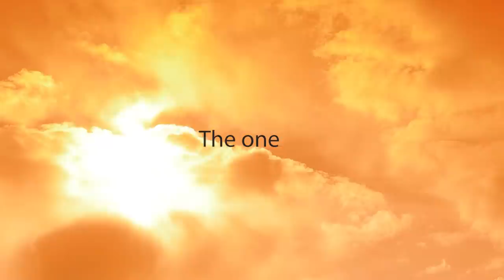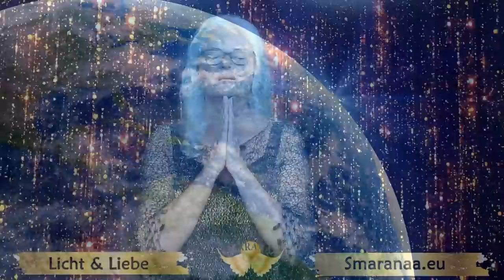Ist die Matrix real? Leben wir in einer Lüge?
Du hast wahrscheinlich den Film Matrix gesehen, aber was ist mit der Realität? Ist die Matrix real, leben wir in einer Lüge?
Hast du schon einmal darüber nachgedacht, ob er real sein könnte? Leben wir tatsächlich in einer simulierten Welt, die von superintelligenten Wesen erschaffen wurde? In diesem Video werde ich einige der Beweise für und gegen diese Theorie untersuchen und dich selbst entscheiden lassen.

Inhalt:
00:00 Begrüßung
00:36 Smaranaa Logo
00:46 Vorstellung
01:14 Die Matrix, leben wir in einer Lüge?
11:31 Smaranaa Logo
11:41 Geführte Meditaion
24.40 Abschied

👉Erhalte Zugang zur Akturiansichen Flamme, zur Akasha Heilung und Reinigung in der Arkturus Schule von Smaranaa

💕Melde dich jetzt an, für eine Zukunft voller Wissen und Verständnis. Lerne von den Andromedanern, die die Menschheit schon vor unserer Zeit studiert haben! Jetzt gleich zur Andromeda Schule anmelden:

🚩Komm zum sppirituellen Treffen in Marburg am 27. + 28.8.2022

Vielen Dank 💖

BIC: GENODEM1GLS